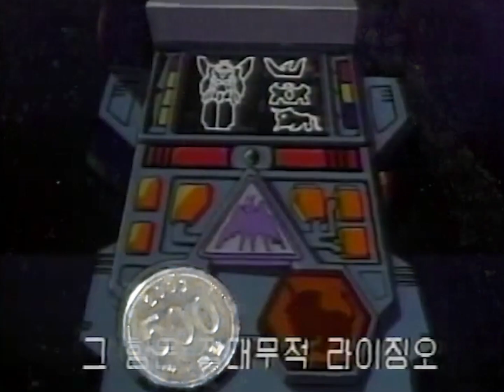절대무적 라이징오 비디오판(현진영) OP 드럼커버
절대무적 라이징오 오프닝 드럼커버
그리고 약간의 합성입니다.

drum - Roland TD-25K 'ROCK STAGE' kit
camera - LG G7+ thinQ